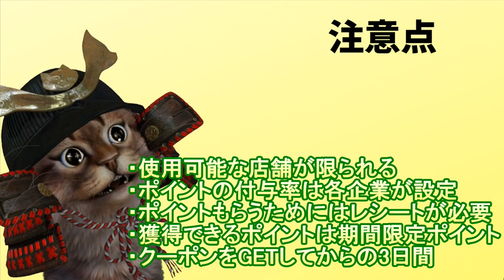レシートで楽天ポイントがもらえるサービス開始！貯め方を解説【楽天Pashaパシャ】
【PR】 今回のようなサービスって面白いですよね。普段自分が購入している商品にこのサービスと組み合わせれば2重でお得感がでますね。

使用機材
マイク：Rode NT1A
キャプチャーボード：I-O DATA GV-USB3
オーディオインターフェース：YAMAHA AG03